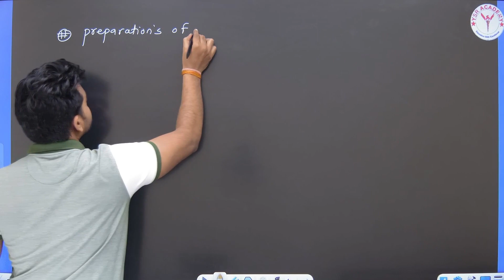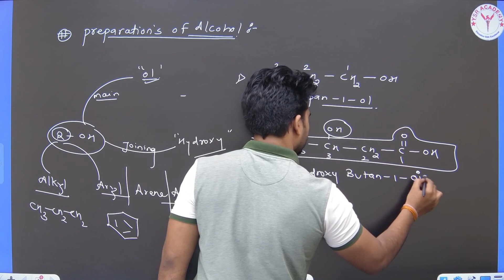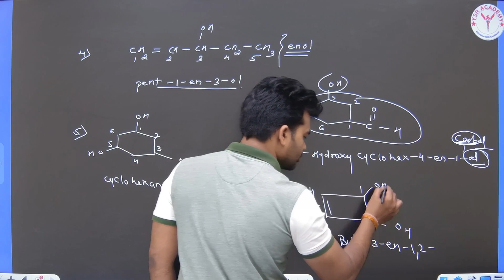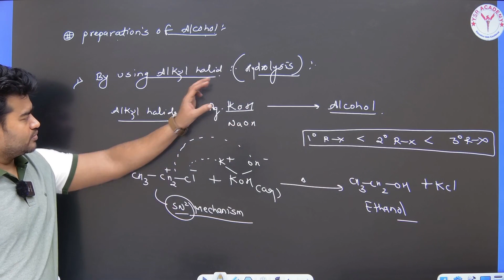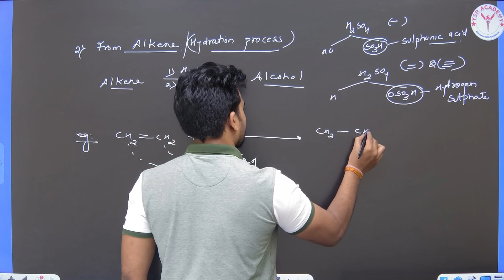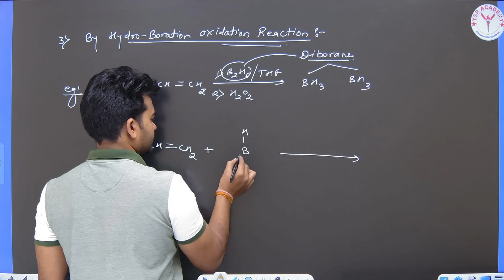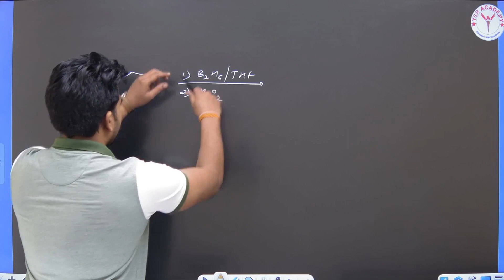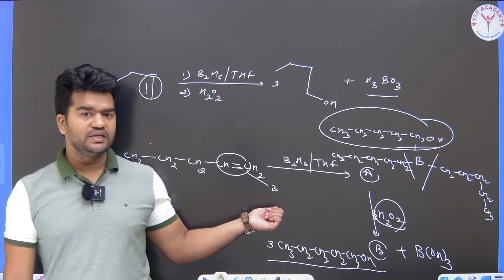Alcohol Phenol & Ether | L-02| MHTCET & BOARDS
Alcohol
Phenol
Ether
Classification
Primary alcohol
Secondary alcohol
Tertiary alcohol
Monohydric alcohol
Dihydric alcohol
Polyhydric alcohol
MHTCET
BOARDS
You can also include additional keywords that are relevant to your video content, such as the specific types of alcohols that you are discussing in the video. For example, if you are discussing ethanol, you can include the keyword "ethanol" in your description.

Here is an example of a complete SEO-rich YouTube video description:

Alcohols, phenols, and ethers are important organic compounds with a wide range of applications in industry and everyday life. This video provides a comprehensive overview of the classification of alcohols, including primary, secondary, and tertiary alcohols, as well as monohydric, dihydric, and polyhydric alcohols.

This video is designed to be helpful for students preparing for the MHTCET and BOARDS exams, but it is also suitable for anyone interested in learning more about alcohols, phenols, and ethers. The video is presented in a clear and concise manner, and it includes helpful visuals and examples.